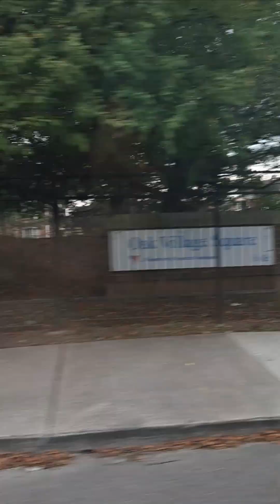Living on the Edge: Surviving in Detroit's Rougher 48204 Zip Code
One of the roughest neighborhoods in Detroit on the west side the 48204 area right around Elmhurst between Livernois and Dexter